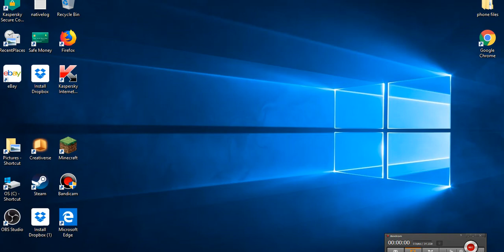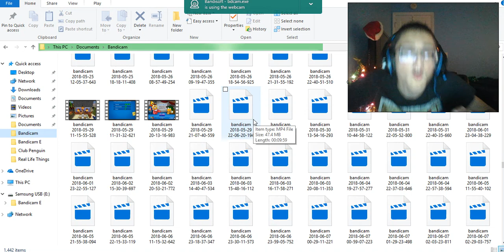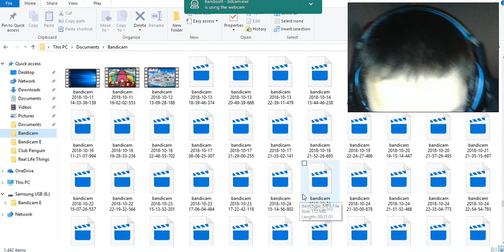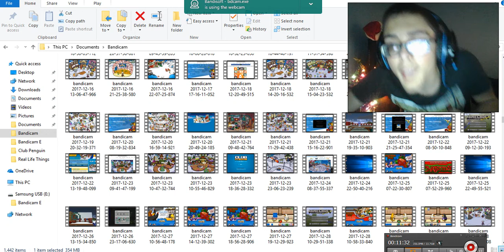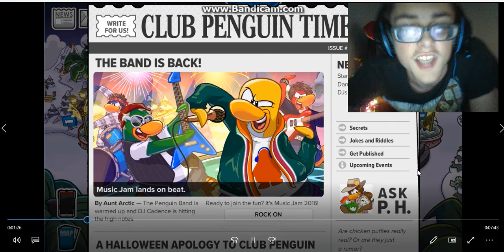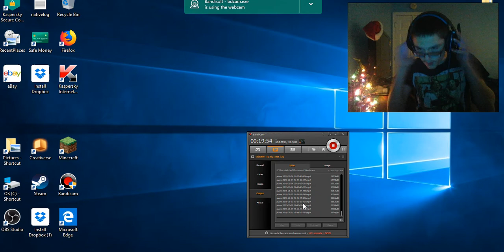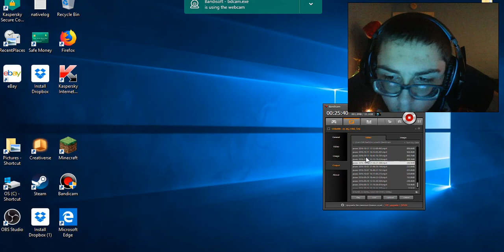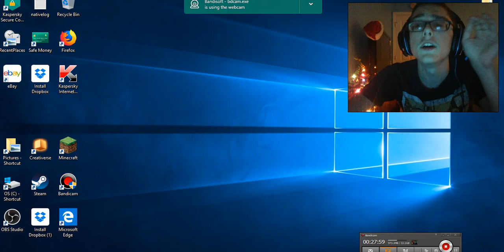My Diskspace Got Full After 3 Years RIP Aug 17/2015-Dec 8/2018! Saturday Stories Ep. 19! 12/8/18!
Can You Believe It? I Actually Got My Diskspace Full After 3 Years & 4 Months Isn't That Crazy?  & in Order For Me To Make This Video I Had To Clear It A Little!!! :( Watch The Video As I Show All The Files For My Videos Over The Past 2 Years & While Doing That I Show You Unreleased Content I Forgot To Upload 1-2 Years Ago!!! :D (THIS TRULY REVEALS MY PAST WITH THIS CHANNEL) NEXT Episode: December 15!